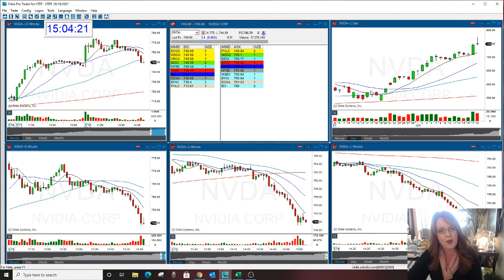NVDA OPTION PLAY THE STOCK SWOOSH